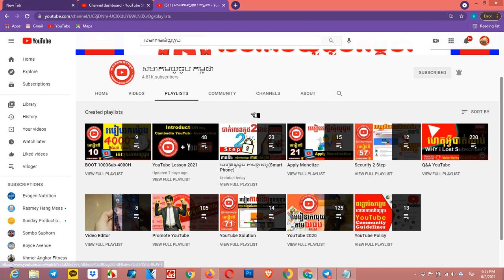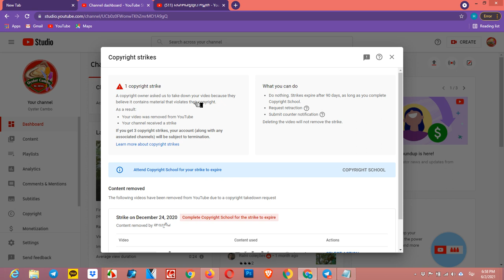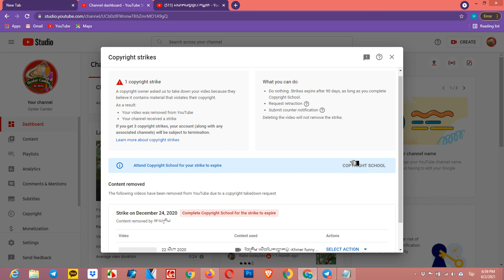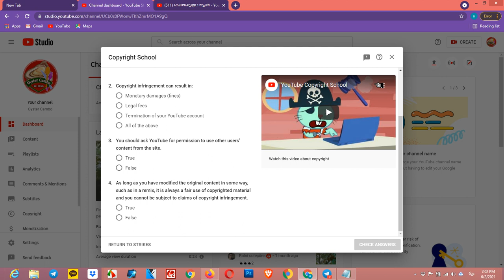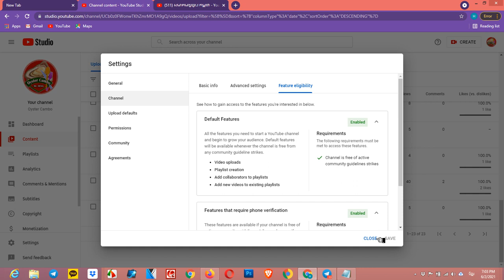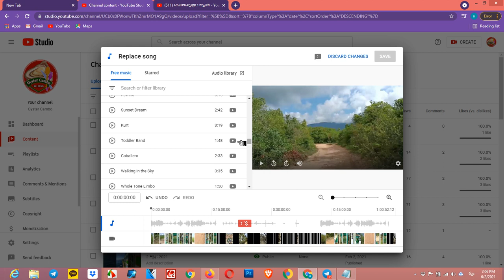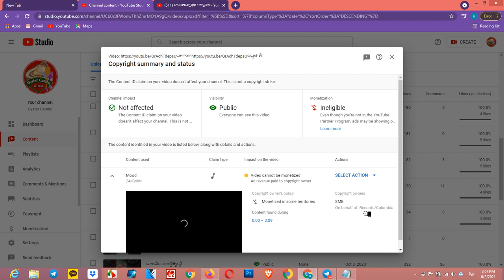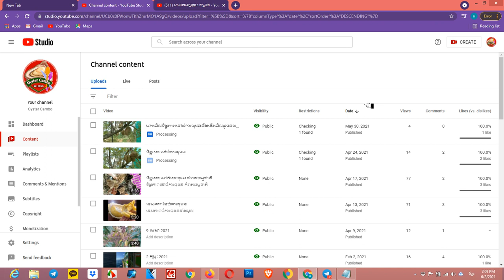ប្រយ័ត្នខូចឆានែល! ត្រូវមើលវីឌីអូនេះដាច់ខាតពេលជាប់ Copyright ឬ Copyright Strike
និងជួយពន្យល់ណែនាំអំពីគោលការណ៍និងវិធីសាស្រ្តដើម្បីជោគជ័យជាមួយយូធូប. ។
សូមអរគុណ